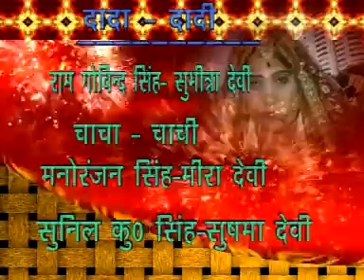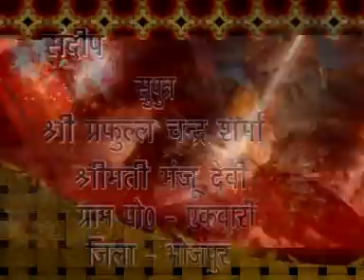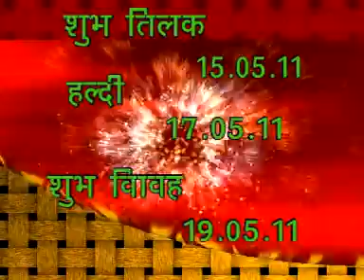RUBY Marriage Dubbed Part 1